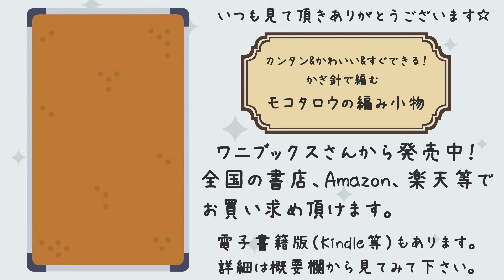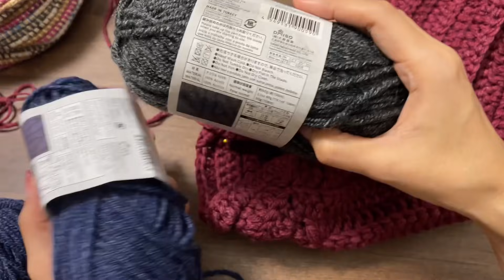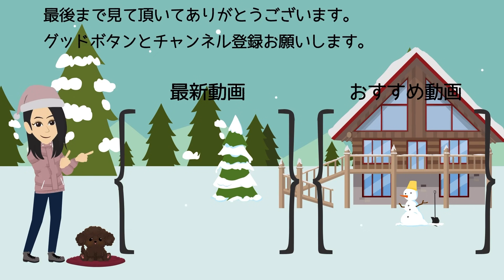【100均毛糸】気付いたらおっきくなりすぎたグラニーバッグ☆かぎ針編みバッグ編み方 編み物☆Crochet Bag☆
こんにちは、ご覧頂きありがとうございます。下の動画やレシピも参考にしてください。

DAISO：メランジテイスト
カラー：クリムゾンレッド
アクリル100％
60g、約108m
4玉

DAISO：メランジ
カラー：ブラックデニム、ネイビー
アクリル100％
60g、約108m
各1玉

10号（6㎜）

[チャプター]

00:00 毛糸の説明
01:00 編み始め
08:45 側面編みはじめ
15:32 色を変えます。
24:05 持ち手
28:38 持ち手内側
34:45 完成しました。

[レシピ]

・クリムゾンレッド2本取り
・作り目：くさり4目をわにします。
・1段：くさり2※これは数えません、穴の中に（長編み2、くさり2）×4回、最初の長編みの頭に引き抜き編みで繋げます。
※立ち上がりくさり2目の後、くさり2目で始める方が編みやすいと思いますが、立ち上がり目が正面にならないようにしています。
・2段：くさり2※これは数えません、裏返して、(前段のくさり目の向こう半目を取って長編みを2目編み入れます。くさり2、もうひと目あるくさり目にも同じように長編み2目入れる。次の前段の長編みの頭には長編み1つづつ)×4回、最後は引き抜き編みで繋げます。
・3段以降～6段まで：2段めと同じように角のくさり編み目で増やしながら、あとは長編みを編むだけです。
・ここから側面
・底6段で88目あるので、各4面の端から11目と12目の間にマーカーを入れます。
・7段：マーカーを付けた所の両サイドの長編みを2目ひとつで減らし目をして、角は底と同じように増やしていきます。
減らし目をした目にはまたマーカーを付けておきます。
・8段～14段：8段め以降は減らし目ををした目の両サイドの長編みを2目ひとつで減らし目をして編んでいきます。
・色を変えます。ネイビーとブラックデニムを2本取り
・15段：立ち上がりくさり1、減らし目の両サイド2目づつ4目をひとつでこま編みします。あとはこま編みひとつづつ入れて、角はくさり2目の穴にこま編み2目します。引き抜き編みで繋げます。
・16段：立ち上がりくさり1、減らし目の両サイド1目づつ2目をひとつですじ編みします。あとはすじ編みひとつづつ入れて、角はくさり目に2目づつこま編みします。引き抜き編みで繋げます。すじ編みは奥の半目と下のポチッとしたところも取っています。
・17段：持ち手の段：すじ編みで山のところまで編んでくさり40目、反対側の山のところにすじ編みで繋げます。
・18段：周囲を引き抜き編み。くさり40目は裏山を取って引き抜き。
・持ち手内側：周囲をすじ編み、持ち手の付け根と谷間の目は飛ばしてその目の両サイドの目を2目1つで引き締めます。
・持ち手内側：周囲を引き抜き編み、1目づつ入れます。

[サイズ]

縦30cm、横50cm（ぺたんとした状態で）

本

『カンタン＆かわいい＆すぐできる！　かぎ針で編む モコタロウの編み小物』

ブログ

作品販売

[動画中に使っているもの]